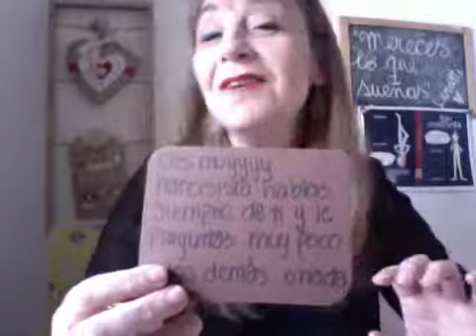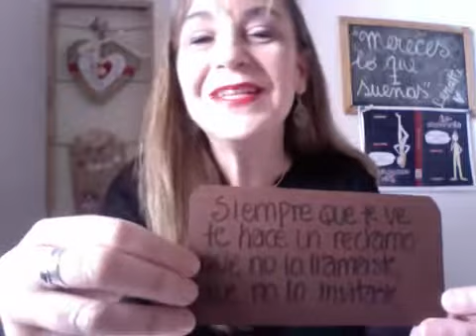¿Eres una persona aburrida? ¿Sientes que te rodean personas tediosas?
¡Qué aburrida resulta una persona aburrida! Muchas veces asumimos comportamientos que resultan des-motivadores para los demás, como por ejemplo irnos por las ramas cuando contamos algo o extender demasiado un tema que a nosotros nos encarreta, pero al otro, no.
A veces nos ponemos en modo aburrido sin darnos cuenta y tenemos que agradecer a los que nos rodean por la paciencia y cariño con que nos agüantan. Lo importante es no quedar atrapado en una de esas categorías tan desgastantes para los demás pero sobretodo para nosotros mismos: por eso es importante auto-revisarse, llamar a las cosas por su nombre y a cada tedio, por el suyo. Una vez logres detectar en cual estás "acampando" recoje tienda, levanta campamento y salte de ahí.
Hoy 3 de mayo en Las Mañanas de 107.5 FM con Oscar Lopez Noguera